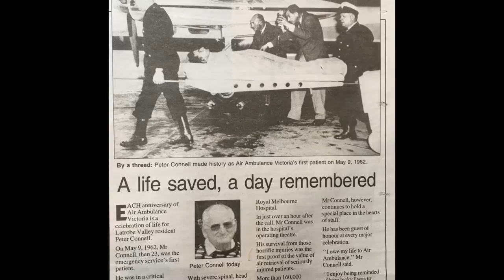First Air Ambulance Patient, Peter Connell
In 1962, 24-year-old Peter Connell was flown by air ambulance plane to Melbourne in a critical condition after a car accident.
54 years later, Mr Connell has donated $10,000 to help fund a portable ultrasound machine.
MICA Flight Paramedics will use it to help save more lives.